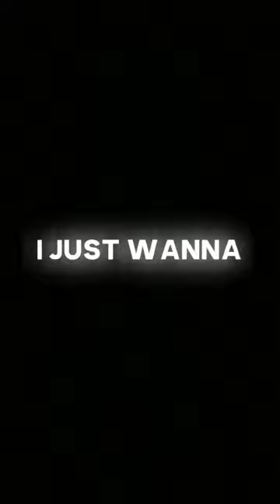Ecstasy-slowed overlay for edits